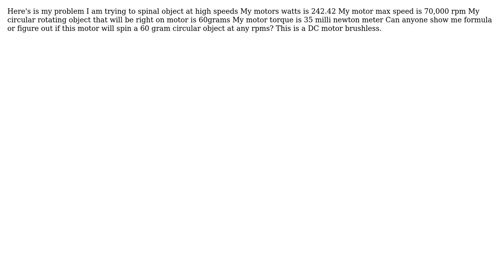Engineering: Motor MnM torque max weight can spin circular object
With thanks & praise to God, and with thanks to the many people who have made this project possible! | Content (except music & images) licensed under CC BY-SA | Music | Images & others | With thanks to user Olin Lathrop user Jman75 and the Stack Exchange Network Trademarks are property of their respective owners. You are responsible for your own actions.